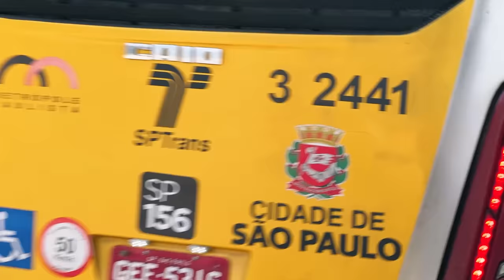ÚNICA FERRARI F50 DO PAÍS 🇧🇷⚠️